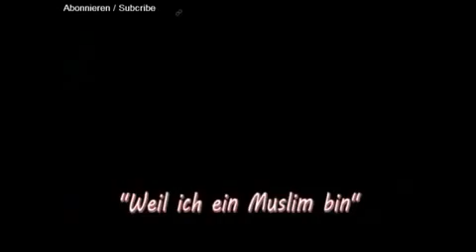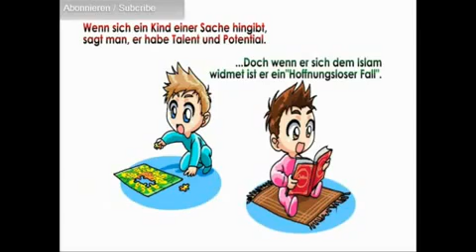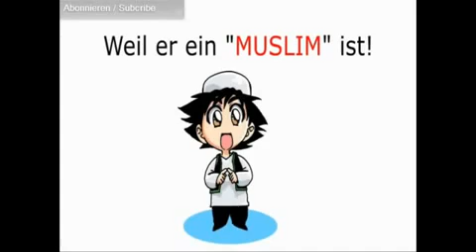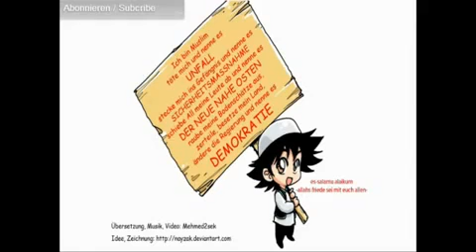NUR WEIL ICH MUSLIM BIN ?